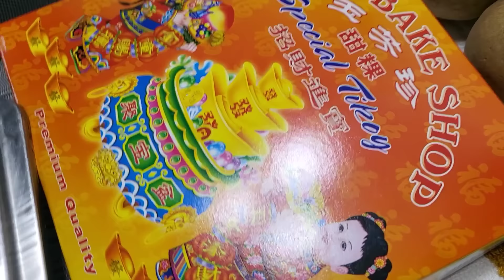MULING PAG KIKITA NAMIN NI SHERYL